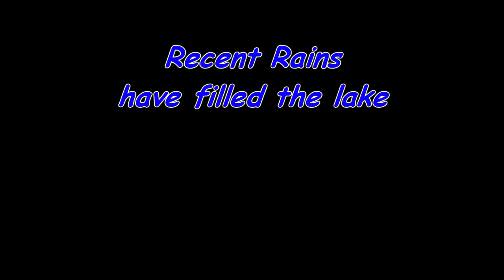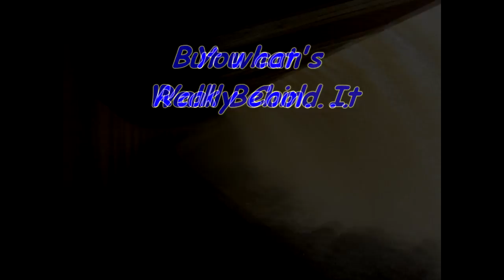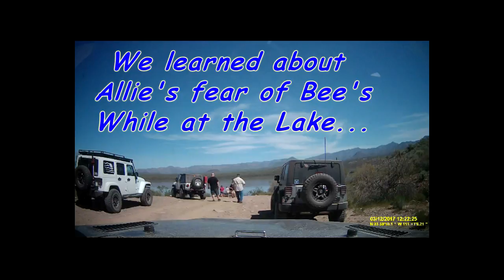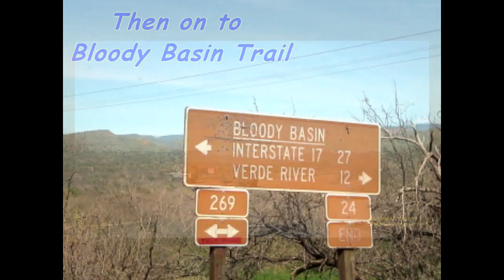Bloody Basin Horseshoe Dam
A trip to Horseshoe Lake and Dam, followed with a jaunt along the Bloody Basin Western Trail.